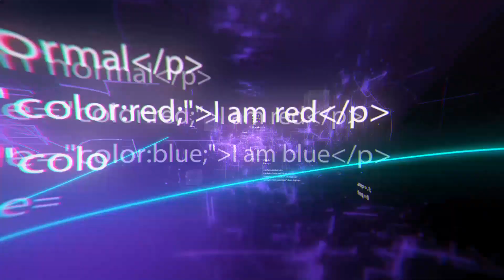Increíbles proyectos de construcción modular que están en otro nivel